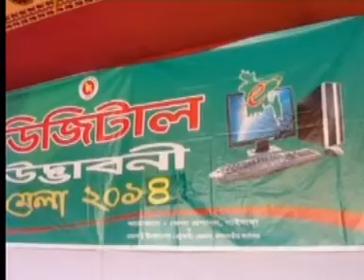ATN Times News at 5pm Gaibandha